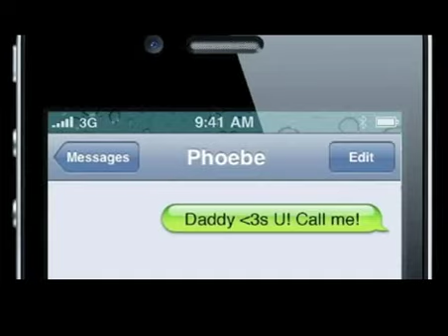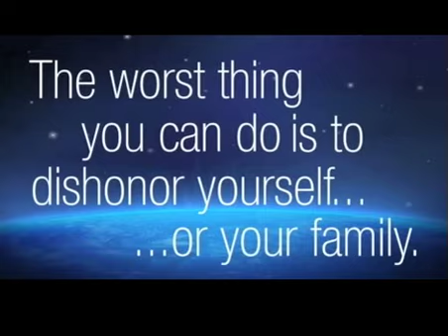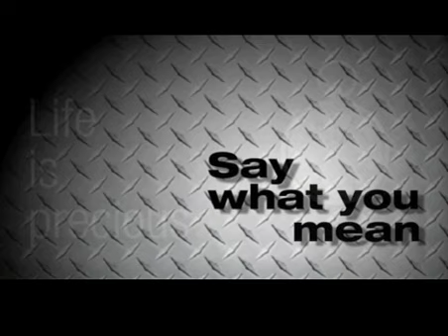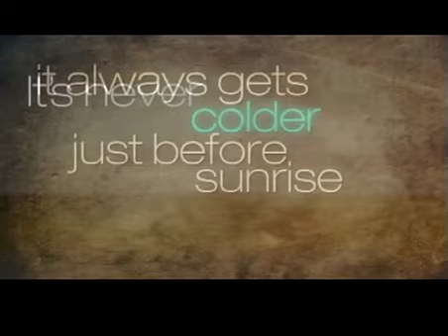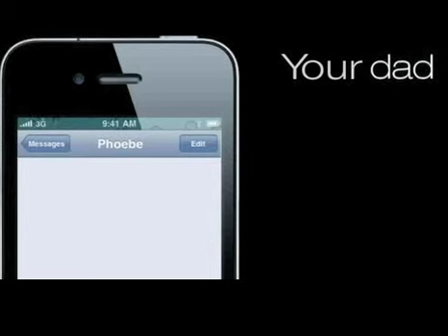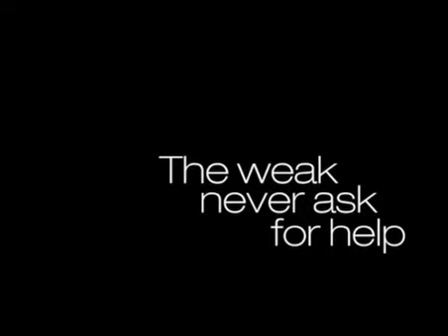Glenn's Letter To Hannah.mov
The letter that Glenn Beck wrote to his daughter Hannah when she left for college. Inspirational and good advice for anyone.